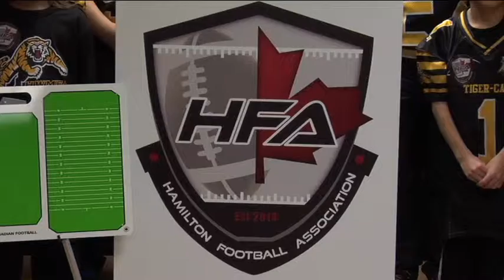HFA Conference - 02 April 2014